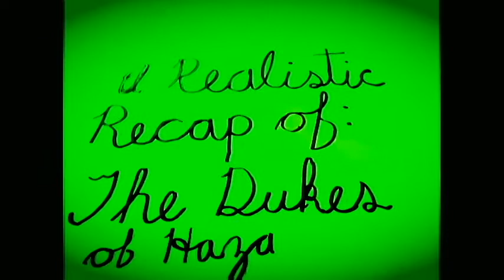Dukes Of Hazard-Stop Animation Style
This is a parody of the Dukes Of Hazard T.V. show that I did for tech class I am taking. (crappy photo quality due to photo size recommendations in the project)